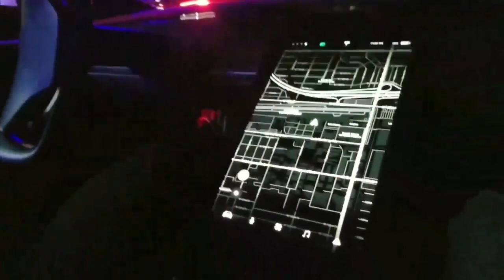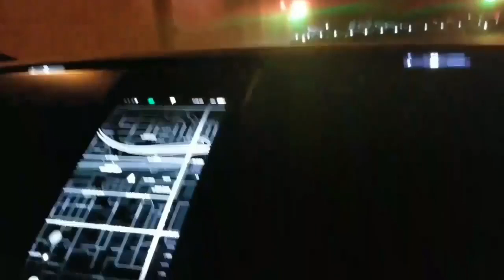New Tesla Roadster Test Ride and Acceleration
Credits to David Ricci and EEDude